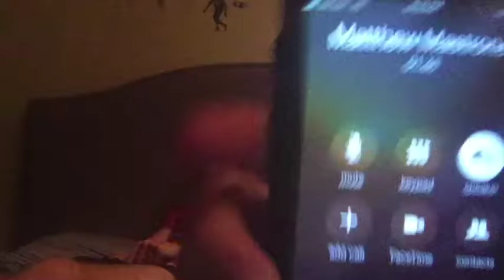-PRANK CALLING- -GONE WRONG- -MUST WATCH-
OMGOMGOMGOMGOMGOMGOMGOMGOMGOMGOMGOMGOMG.